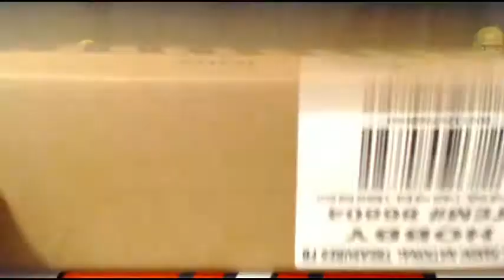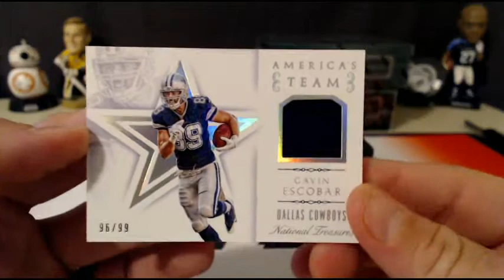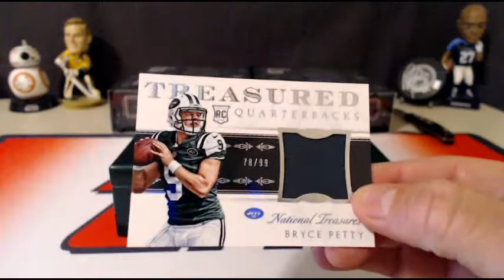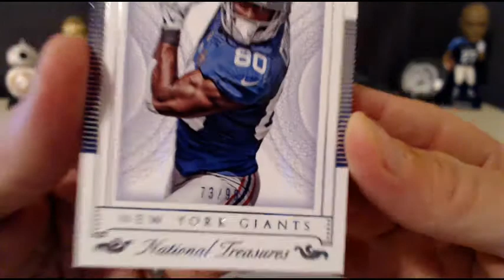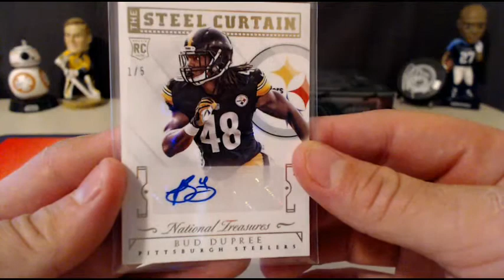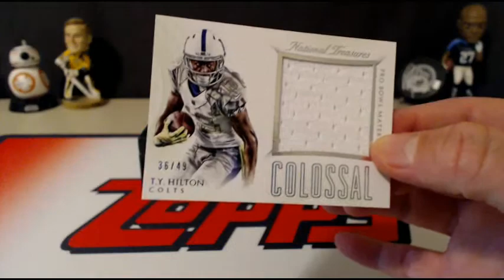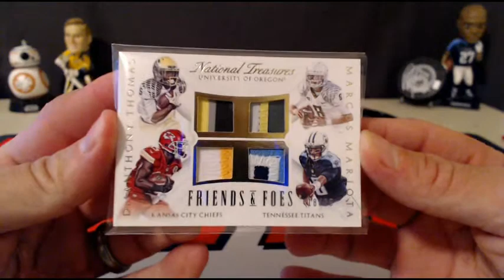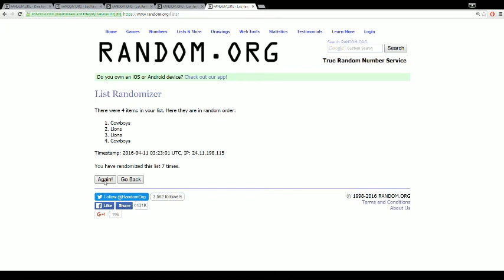2015 NT Football eBay Case Break #9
2015 NT Football eBay Case Break #9